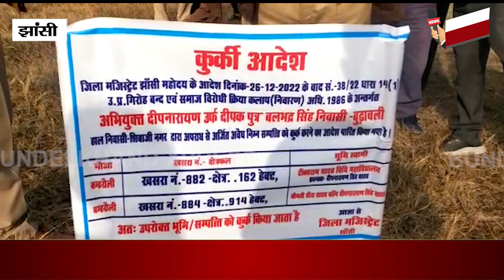झांसी - अब 37 करोड़ की गांव में संपत्ति भी जब्त दीपनारायण यादव की, दबंग नेता का हाल बेहाल